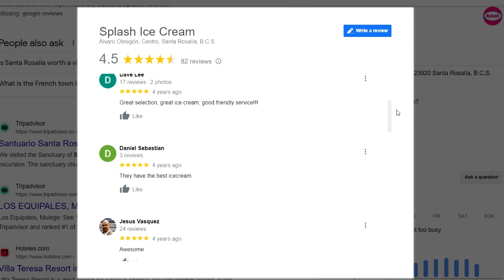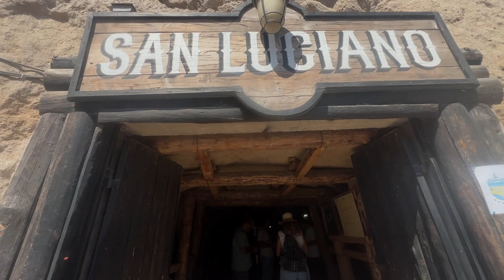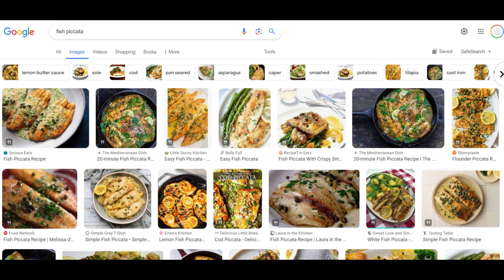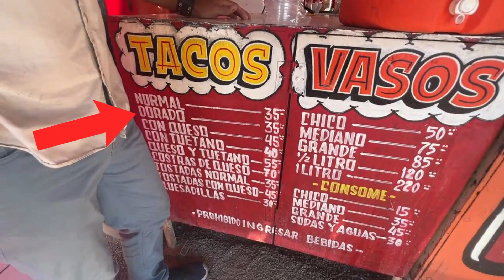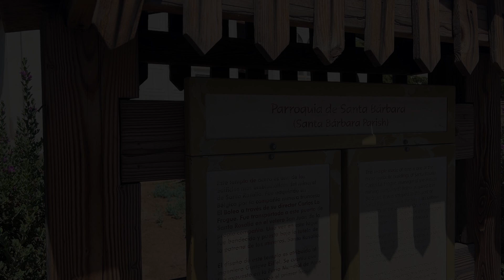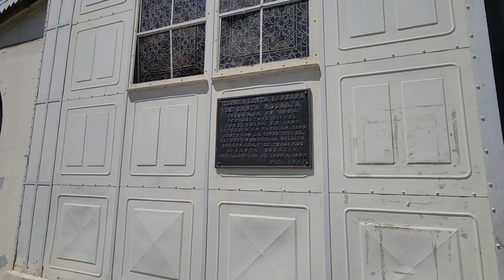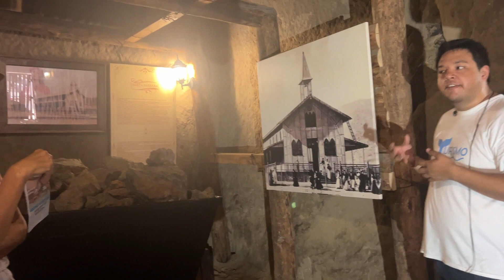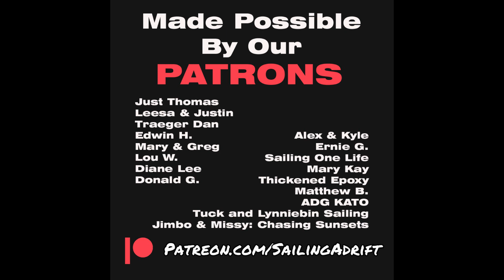Mexico’s HIDDEN GEM: Sailing to Santa Rosalía!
In this week's episode, we reach land! That's right, we docked in Santa Rosalia and had an amazing time meeting up with friends, enjoying the 4th of July, and exploring the town.

Cheers!
-Kell & Chris

Sub-Chapters:
00:00 Introduction
01:59 The marina amenities in Santa Rosalia
04:13 Mahi Mahi (Dorado) yellow curry
04:32 4th of July (Indepenence Day)
06:44 Exploring of Santa Rosalia MX
10:19 4th of July Pool Party
11:27 Provisioning and Exploring
12:40 Mahi Mahi (Dorado) Piccata
13:06 Birria Tacos, Eifel Church, and Mining Tour
16:40 Last night in Santa Rosalia. Mexican Street Dogs and Pueblo Magico Cerimony
19:44 Bloopers